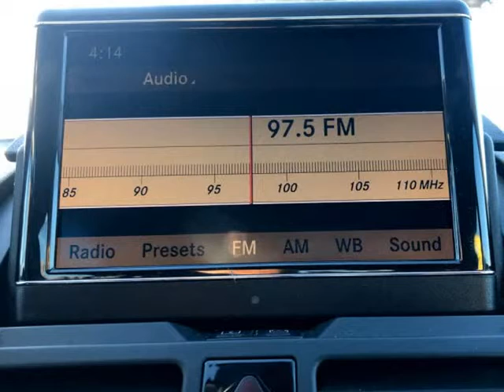2009 Mercedes-Benz C-Class 4dr Sdn 3.0L Sport RWD (Las Vegas, Nevada)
4140 W Desert Inn rd
Las Vegas